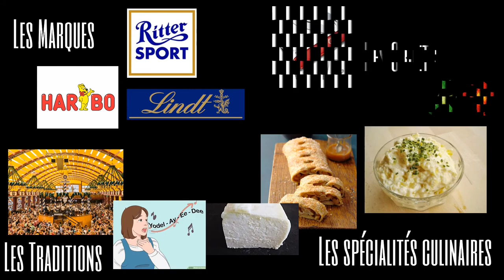Le fromage : Sauerkäse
Cette vidéo vous informe sur le Sauerkäse un fromage de la principauté du Liechtenstein.
Mon logiciel de montage (Meine Montage-Software) : Shotcut